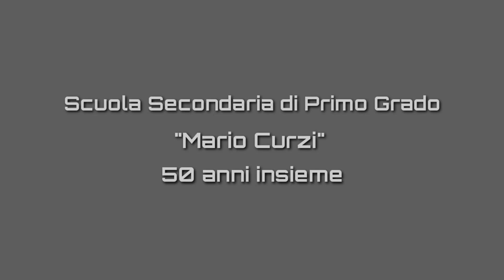Scuola Curzi, 50 anni 1969-2019, "scritta umana"